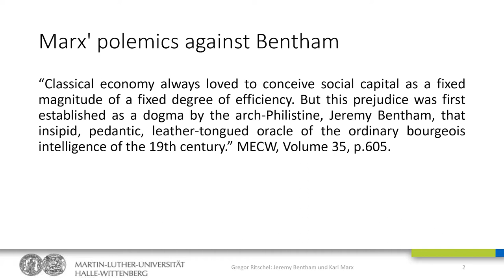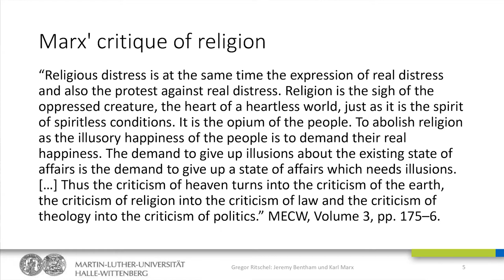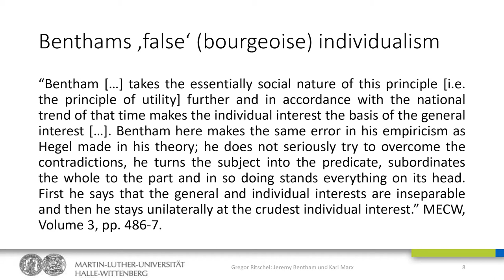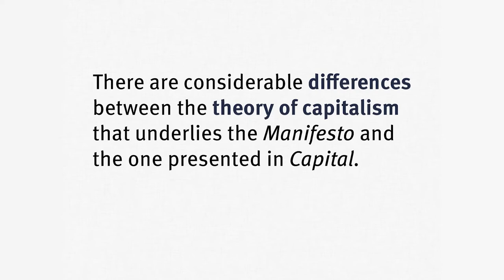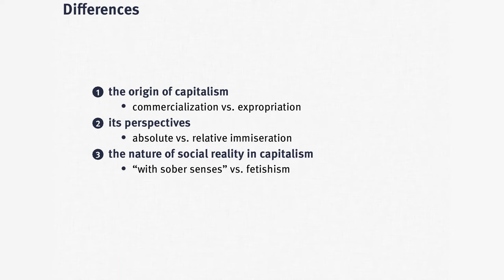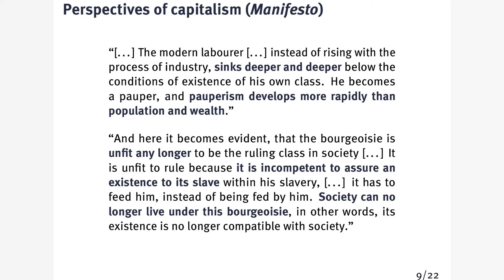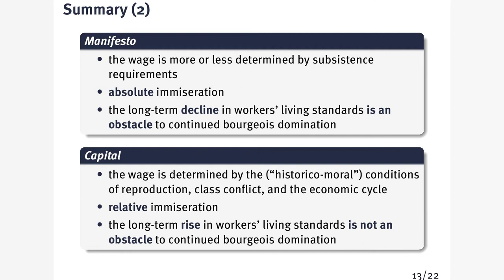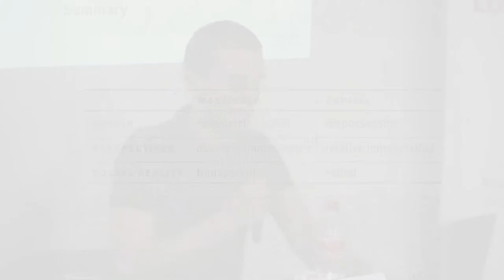BLOK 2: Manifest jako součást marxismu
Gregor Ritschel, politolog, Universita Halle nad Sálou (SRN), Marx, Manifest a filosofie Jeremy Benthama

Martin Brabec, filosof  a sociolog, Akademie věd ČR, Politický marxismus o Komunistickém manifestu

Juraj Halas, filosof, Univerzita Komenského (Bratislava), Manifest verzus Kapitál: Rozdiely v teórii kapitalizmu

Gregor Ritschel, political scientist, University Halle and der Saale (Germany), Marx, the Manifesto and Benthams Philosophy

Martin Brabec, philosopher and sociologist, Czech Academy of Sciences (Prague), Political marxism about the Communist manifesto

Juraj Halas, philosopher, Comenius University (Bratislava), Manifesto versus Das Kapital: Differences in the theory of capitalism